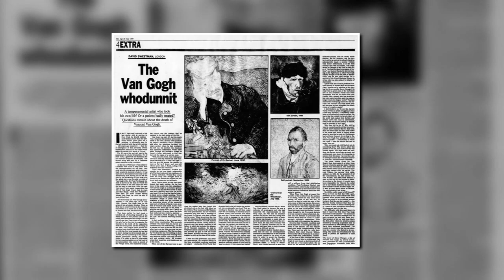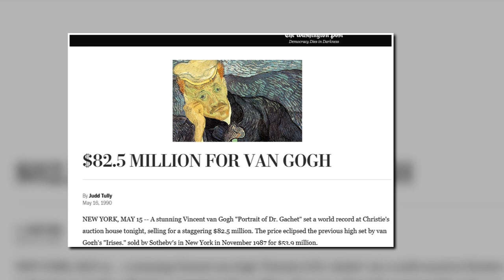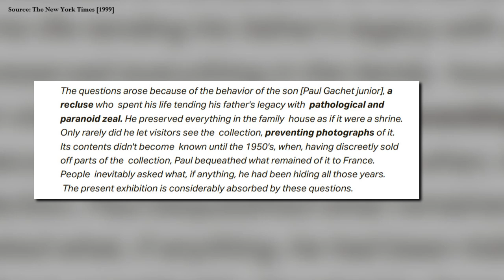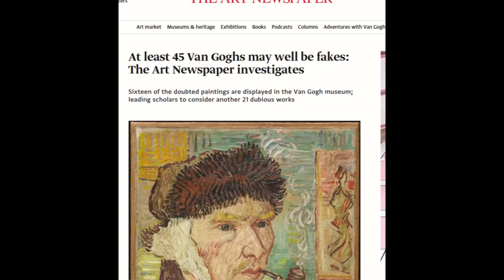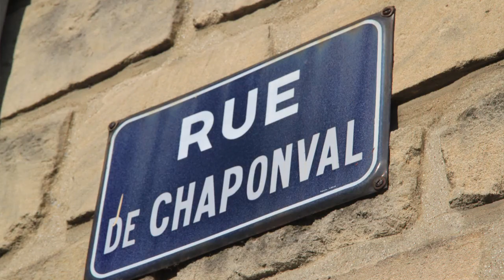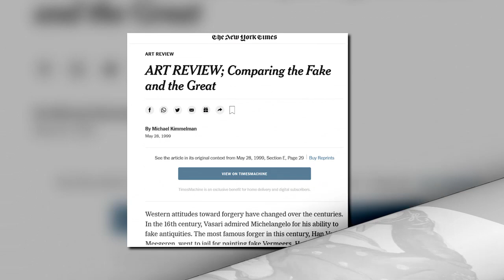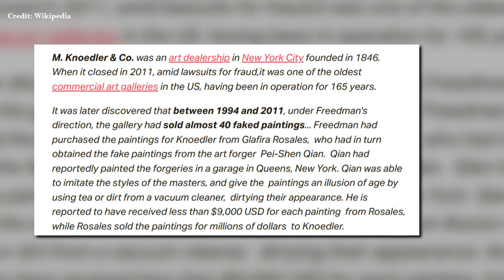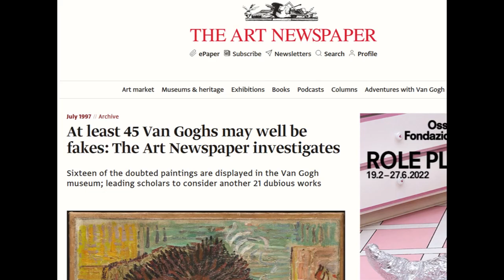Vincent van Gogh's Portrait of Dr Gachet Broke "World's Most Expensive" Record - But Is It Genuine?